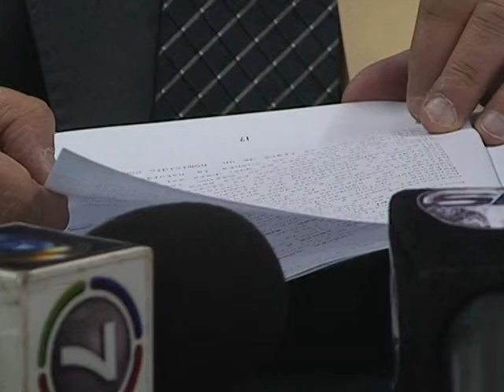NQN CASO RECHINI INSERT 2i